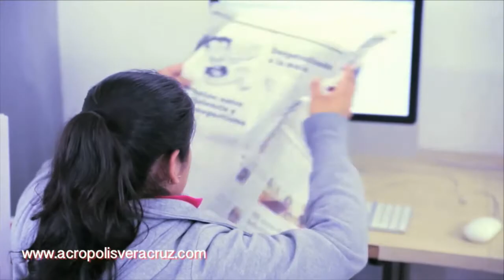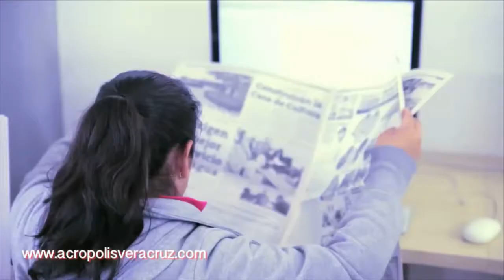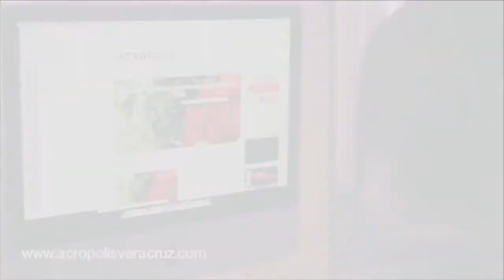ADELANTE 11 DE OCTUBRE